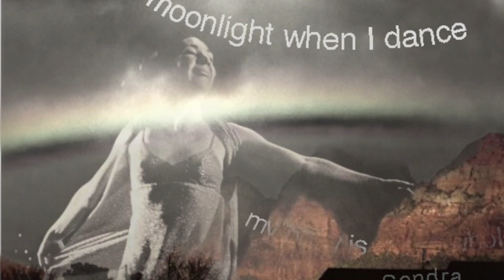Re-ci-pro-city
Re-ci-pro-city is a music/dance video of Eastwest Somatics Students dancing and practicing Shin Somatics Bodywork in Color Country, Utah -- Saint George, Kayenta Labyrinth, Sand Hollow, Zion (Mukuntuweap). Original Music on a theme by Dave Brubeck by Sondra Fraleigh - Who Holds Us Dear.